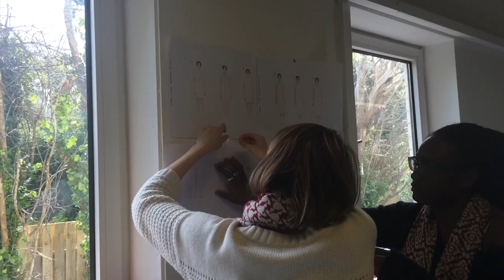BAMBELLA by ALEXMAC - May 2015 Vlog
A few clips of what I got up to in May 2015!